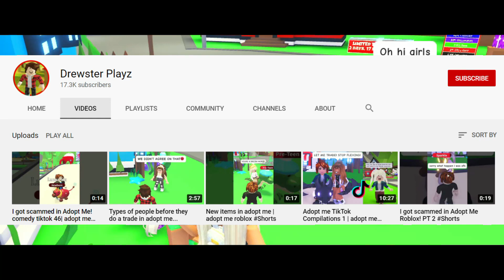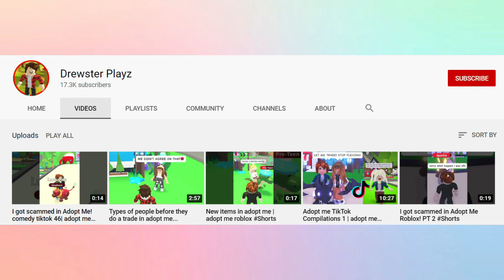Rich Girl Bullies Poor Girl, Then She Discovered Something! (Adopt Me Roblox)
Poor to Rich Roleplay | Roblox Adopt Me Story | Adopt Me Mini Movie // (ROBLOX ADOPT ME RP) - This is a Adopt Me Story Roleplay Mini Movie about noobs that are homeless that go from poor to rich!

We post Roblox gaming videos and we love to make Roblox Adopt Me videos! Adopt Me Story, Adopt Me RP, Roblox Adopt Me Mini Movies, and Adopt Me Roleplays are posted everyday!